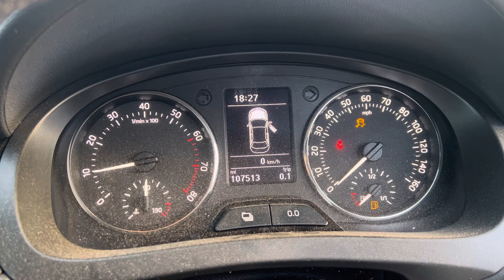Разборка Skoda-Rapid, 1,2 (VIN:TMBBN6NH2F4013538) SV64VWE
Разобран Skoda-Rapid
Основные характеристики:
Год выпуска: 2014
Двигатель: CBZH53950
Объём двигателя: 1,2
Тип двигателя: Бензин
Коробка передач: КПП 6-ст.мех.(МКПП)
Кузов: Хэтчбэк 5 дв.
Смотри каталог запчастей Skoda-Rapid на :
⏰ Режим работы колл-центра:
08:00 – 20:00 – ежедневно